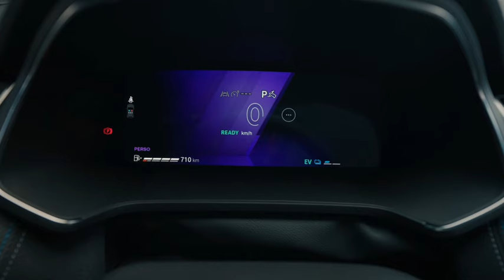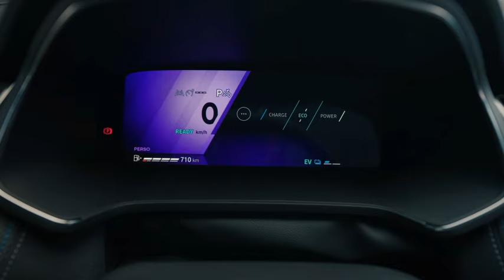Renault Symbioz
Le véhicule polyvalent du segment C Renault Symbioz arbore le nouveau langage design de la marque Renault et met en avant une continuité avec les derniers Scénic E-Tech electric et Captur.